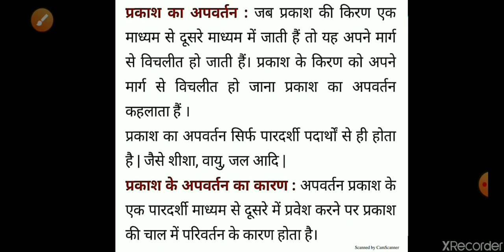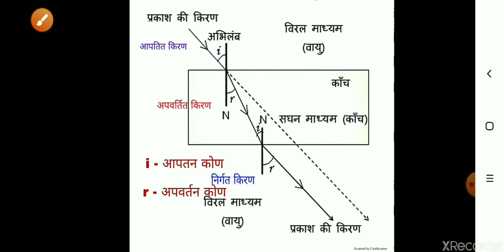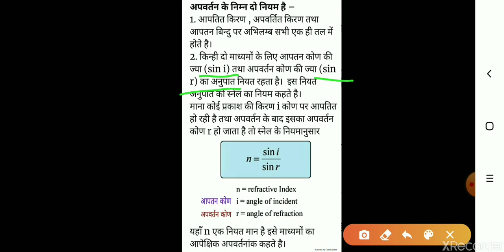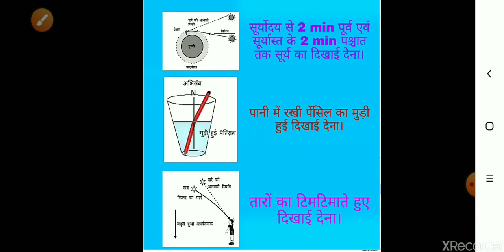प्रकाश का अपवर्तन Refraction of light, prakash ka apvartan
For Class 10 CBSE n RBSE.
आरेख चित्रों द्वारा प्रकाश के अपवर्तन घटना की सरल व्याख्या।
Very useful for all competitive exams